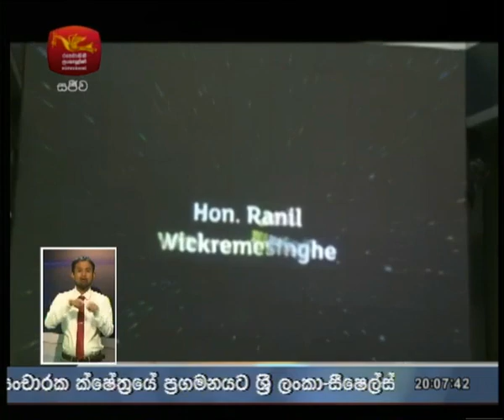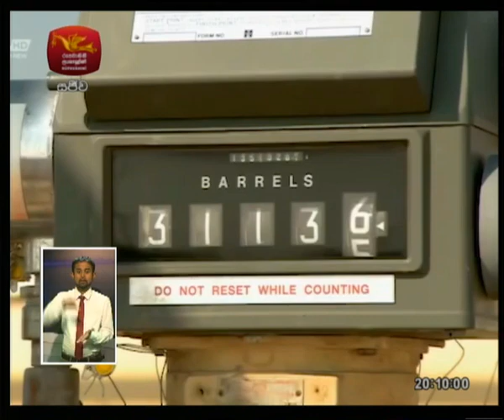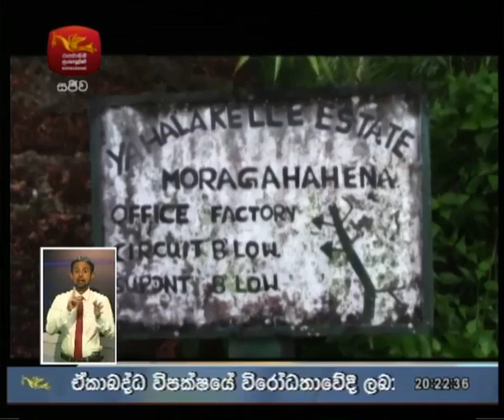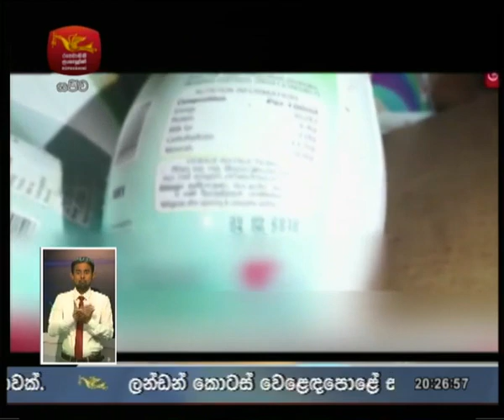Rupavahini 8.00p.m. Sinhala News | 2018-10-08